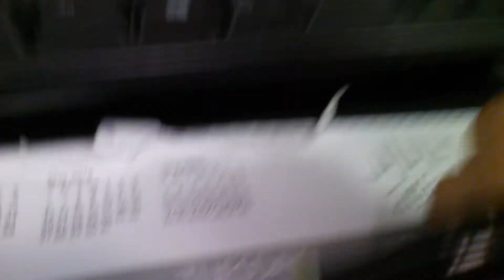Some of my favorite bands - OWN episode 172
Just a few of my favorite bands. (Panic at the disco, Rage against the machine, Green day, and Cake)